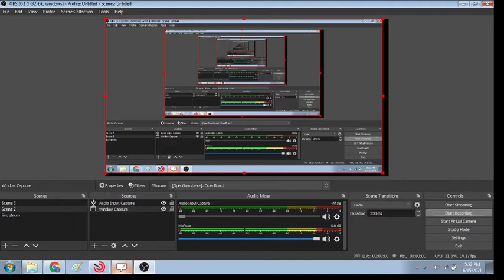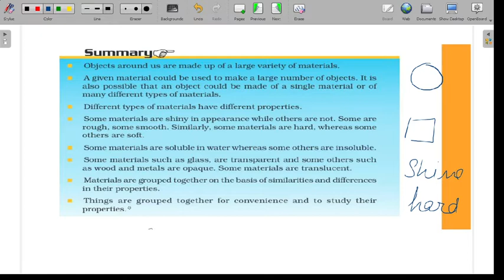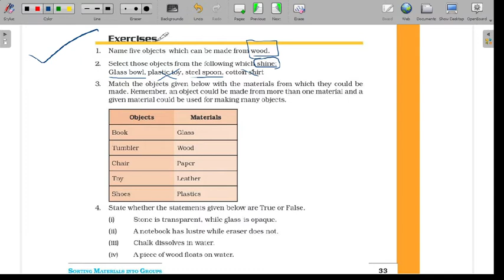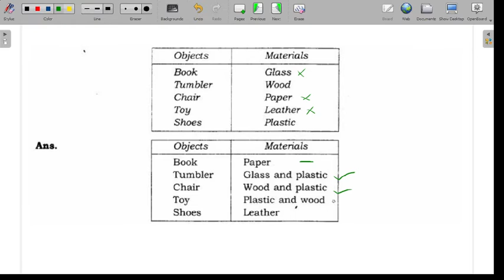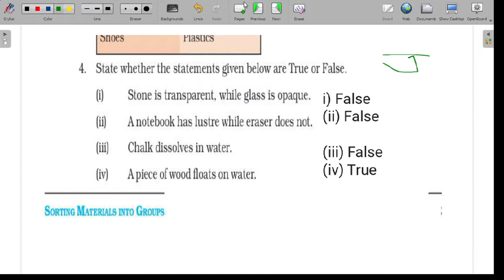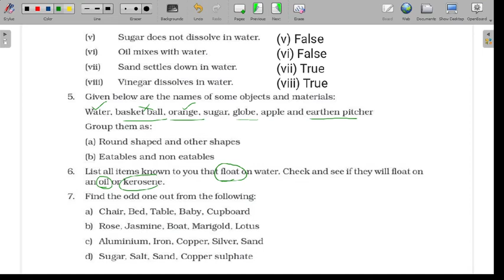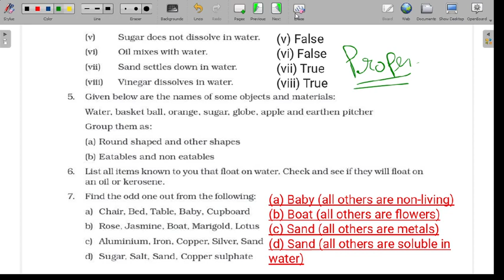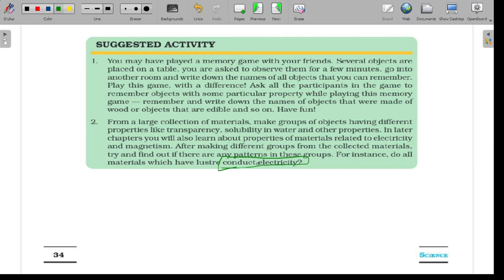Ch-4 Sorting Materials Into Groups Ch-4 (Page-33 and 34) Class-6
Chapter-4 Sorting Material Into Groups, class-6th Science NCERT
Here is a proper series of all parts of class-6th science (According to page number) on this channel.
Thanks..